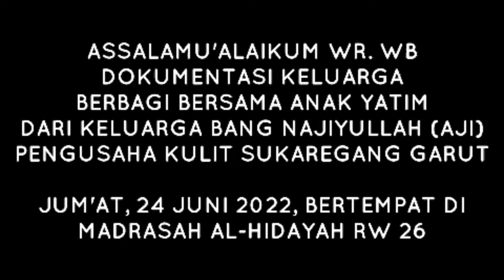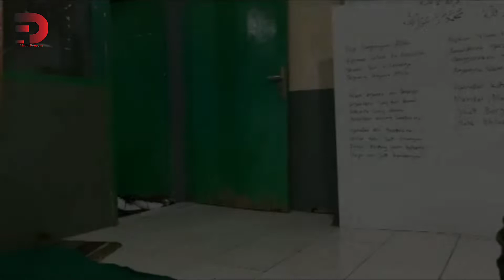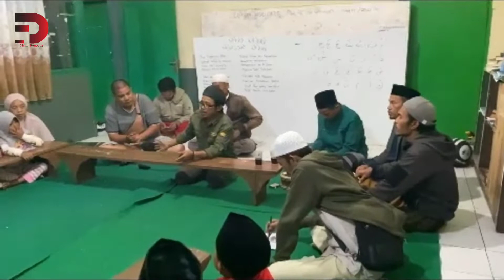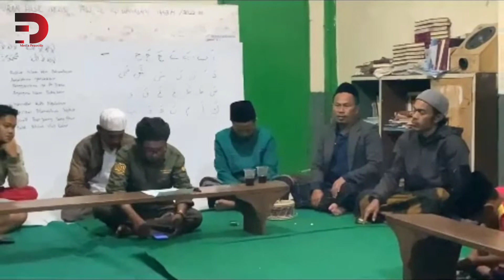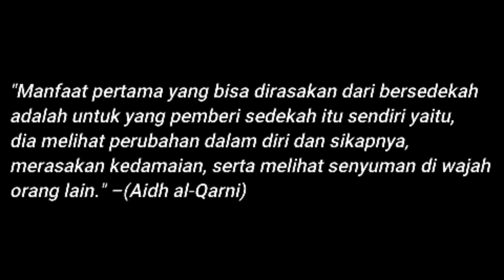Santunan Anak Yatim & Dhuafa | Pengusaha Kulit Sukaregang-pengurus Rukun Warga 26 Kotakulon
Kegiatan Santunan anak yatim & duafa istiqomah dilaksanakan di setiap hari Jum'at pengusaha kulit sukaregang bersama pengurus Rukun Warga 26 Kp. Wanasari Kel. Kotakulon kec. Garutkota , Tokoh Masyarakat , pemuka Agama.
Harapan di kegiatan yang dilaksanakan bertempat di madrasah Al-hidayah ini, menjadi pelopor dan meberikan contoh kepada Agniya setempat terhadap  kepedulian anak yatim yang berada di lingkungan setempatnya.
Bapak Ust. Ajang pendi sebagai Tokoh Agama setempat sekaligus mewakili Masyarakat Kp.wanasari mengatakan "mengapresiasi yang setinggi-tingginya Kepada Pengurus Rw 26 sebagai jembatan dari kegiatan ini dan ucapan terimakasih kepada Agniya , mudah mudahan kegiatan Rutin ini menjadikan ladang amal sholeh yang diterima Alloh Swt. Amin. "
Video Creator : Kiki Rizky